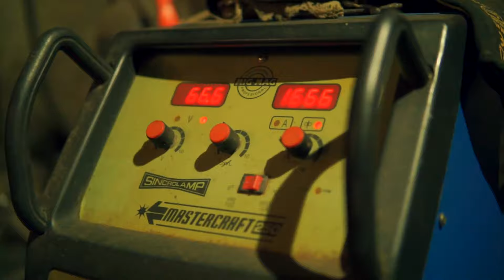Cuadro de METAL (Charly García)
Hola Chatarreros hoy les muestro un pedido que me hicieron, un cuadro del gran Charly García , espero que les guste
Únete a este canal para acceder a sus beneficios:
COLABORA CON EL CANAL
DONACIONES .